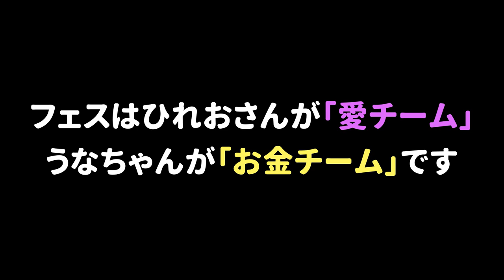【フェスまとめ】ひれおさんとライバルチームとなって戦ったフェスが最高すぎた！富チームと愛チームを代表した対決まとめ【スプラトゥーン３】